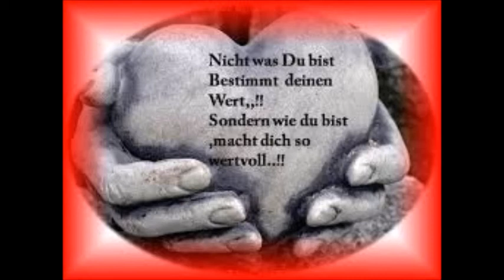Meditation mit Klangschalen,Orgel, Alphornbläser und Gesang: Unsere Herzen zu öffnen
Orgel: Prelude Nivers (3.Fassung) - Lutz Schäfer
Alphornbläser: Allgäuer Hirtaruef Nr. 2- Erwin Bönning, Anton Kotz
Gesang: Laudate Dominum- Br- Lazarus und P. Augustinus
Klangschale: P. Augustinus Pham OSB
Fotos und Film: Br. Wunibald, Barbara Kellermann, P. Augustinus